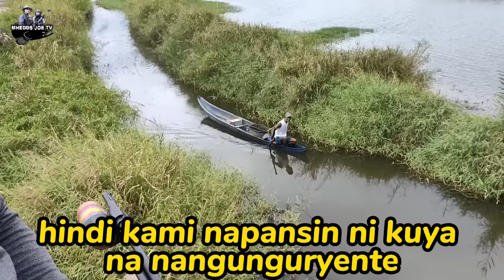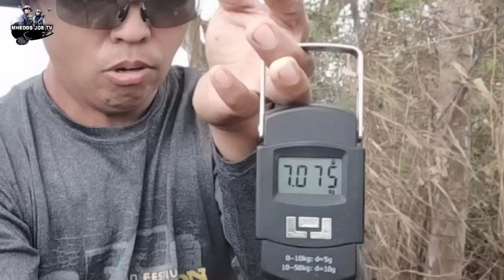GRABE ANG DAMING ISDA SA SAPA NAKA JACKPOT NA NAMAN/AIRGUN FISHING/MHEDDS JOE TV/VLOG#193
Taos puso ang aming pasasalamat sa inyong lahat na laging naka suporta sa aming mag asawa .kayo po ang aming lakas at salamat sa magaganda nyong comment.